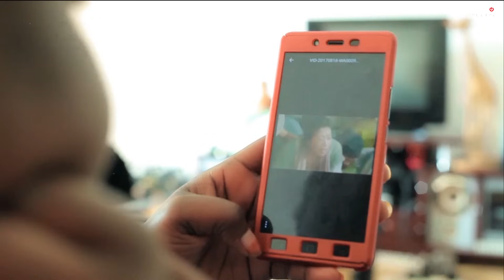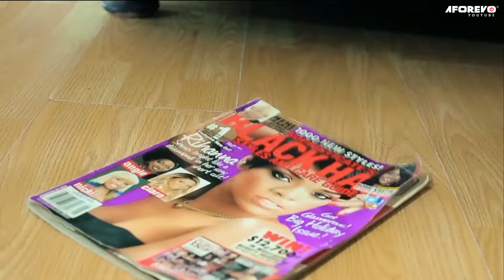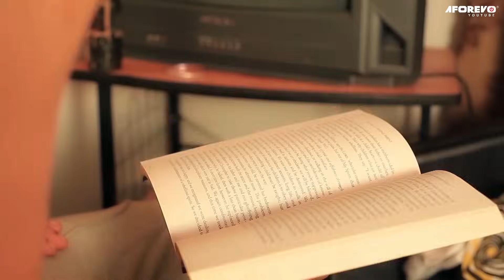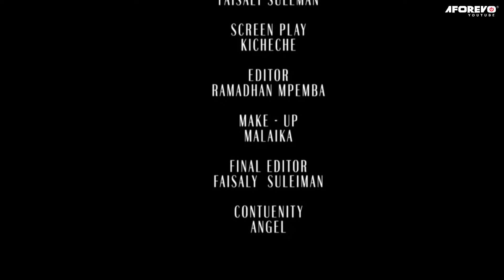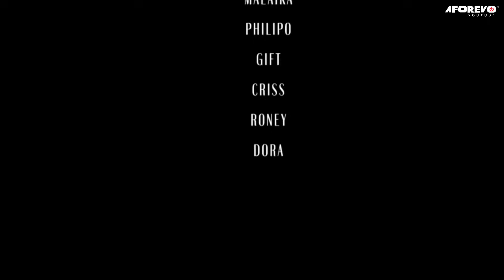Kwanini Mama Mkwe Ananichukia - Latest Bongo Swahili Movie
Filamu hii ya kusisimua ya kiswahili inamhusu msichana aliyeolewa ambaye ananyanyaswa na mama mkwe wake. Jua nini mume alifanya katika hali hii. Wakiwa na Malaika, Besenga, Criss, Roney, Dora na wengineo.

Aforevo Title: Muoza Katusi Soud-My In Law